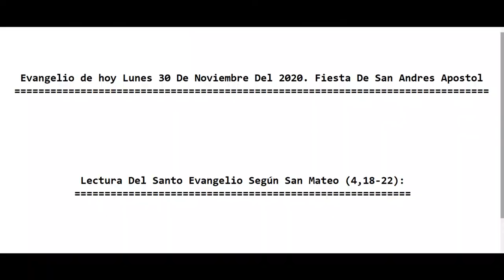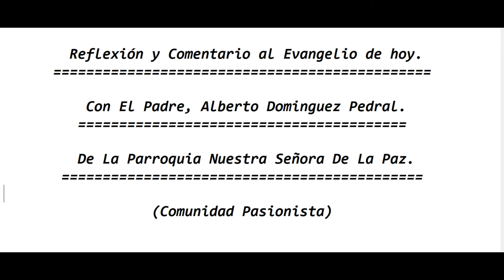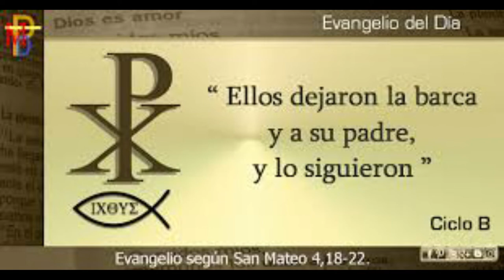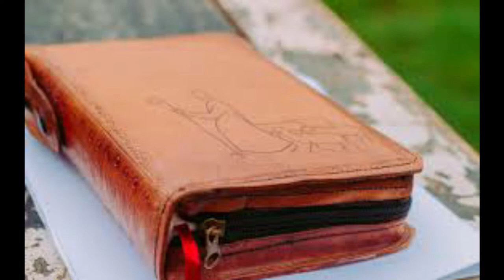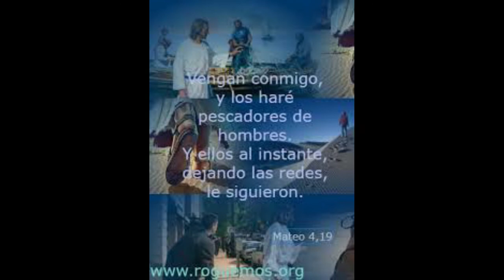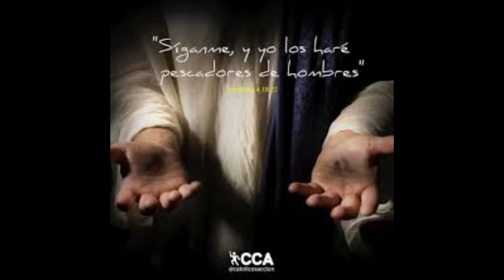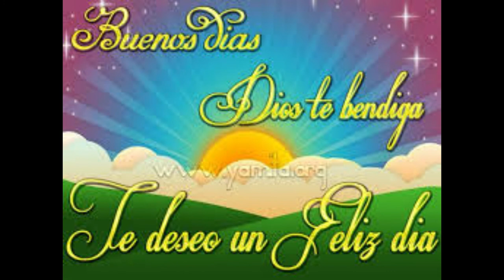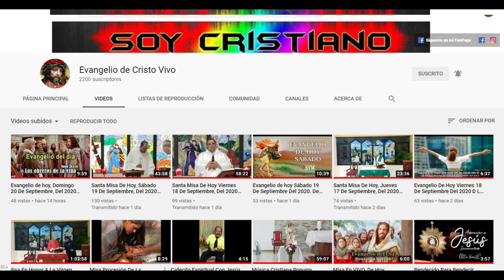Evangelio de hoy Lunes 30 De Noviembre Del 2020. Fiesta De San Andrés Apóstol. (P. Alberto)